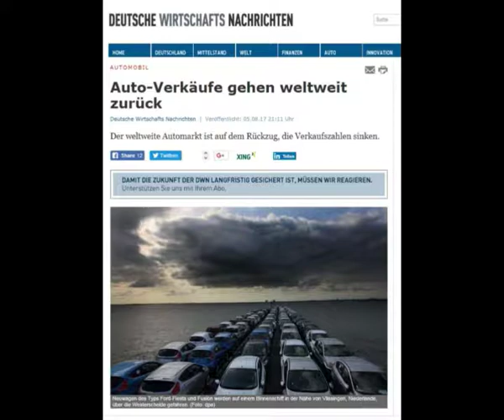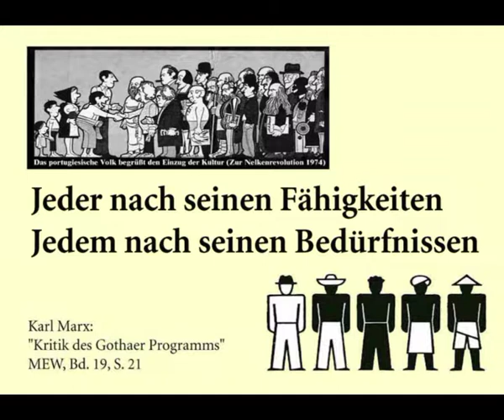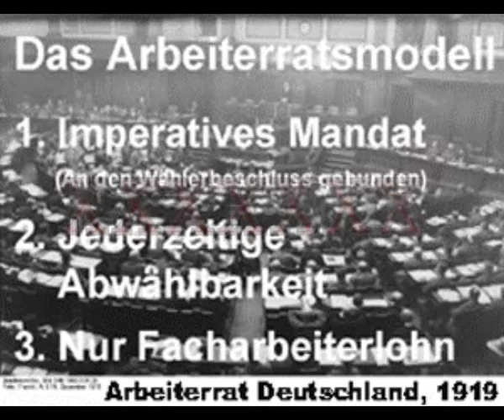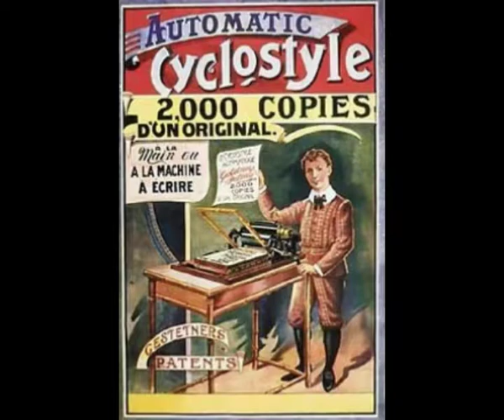Du wirst noch die Revolutionen erleben 2/2 Die freie Gesellschaft (Kommunismus) Norbert Nelte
Du wirst noch die Revolutionen erleben 2/1 freie Gesellschaft (Kommnismus - Norbert Nelte - Wirtschaftskrise 2017 – Für eine basisdemokratische Räterepublik - Alternative
1 DWN. Auto-Verkäufe gehen weltweit zurück 5.8.17
2 DWN. Handelsgeschäfte der deutschen Wirtschaft gehen deutlich zurück
3 KenFM im Gespräch mit: Dr. Christian Kreiß ("Geplanter Verschleiß